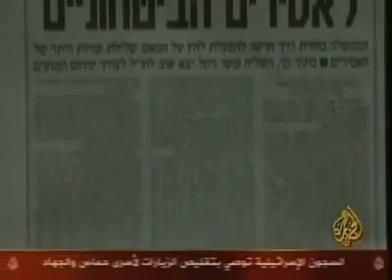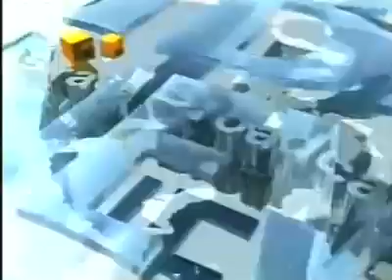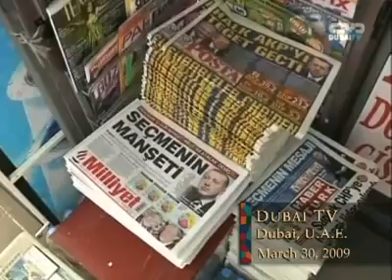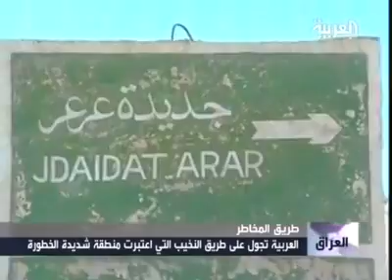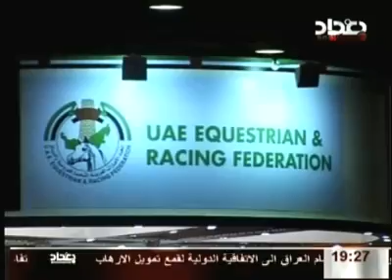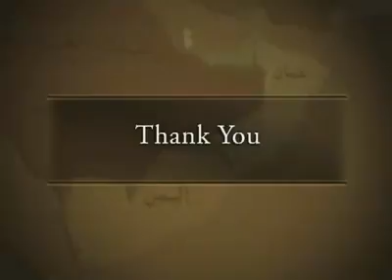Mosaic News - 3/30/09: World News From The Middle East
Mosaic needs your help!
"Arab summit opens in presence of Sudan's Bashir," Abu Dhabi TV, UAE
"Israel Threatens to Toughen Measures On Hamas Prisoners," Al Jazeera TV, Qatar
"Global Economic Crisis Hurting Israeli Companies," IBA TV, Israel
"Turkey ruling party wins, but opposition makes gains," Dubai TV, UAE
"Baghdad Clashes Over Sahwa Chief Arrest," Al Arabiya TV, UAE
"An Improvished Baghdad Neighborhood," Al Arabiya TV, UAE
"The Mothers of Iraqi Casualties," Al-Iraqiya TV, Iraq
"Weapons Found in Abu Ghraib," Alsumaria TV, Iraq
"Dubai Hosts Arabian Horse Competition," Baghdad TV, Iraq